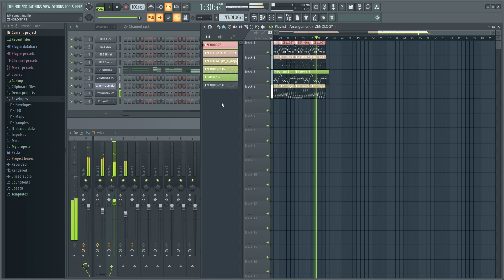Some random song I made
Rushed but who cares